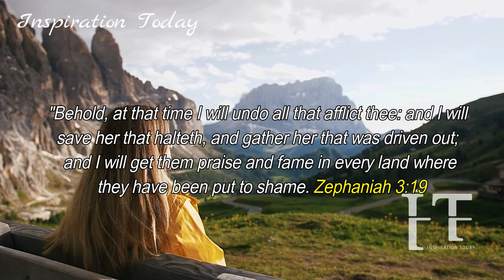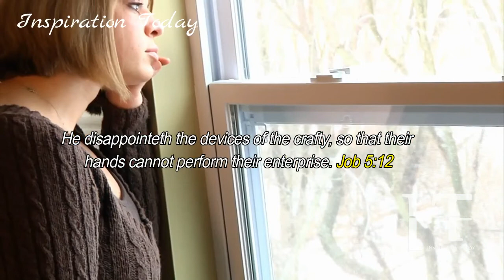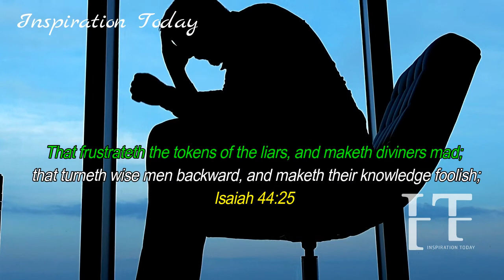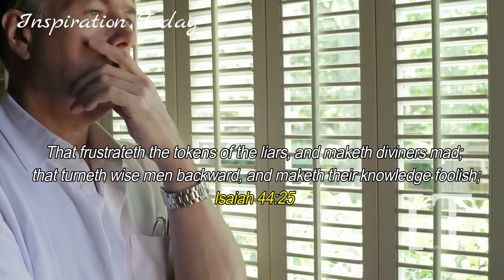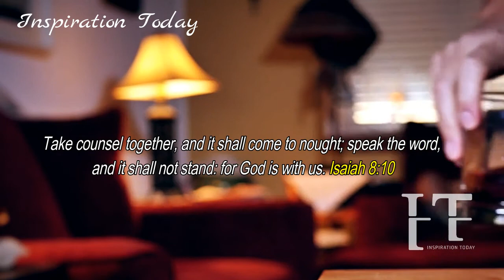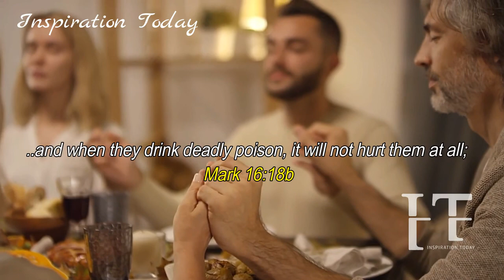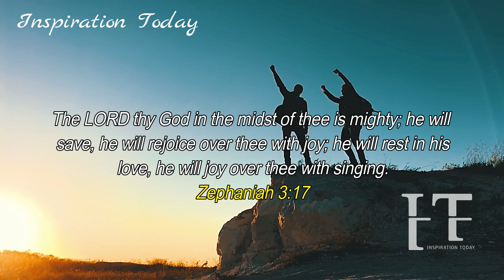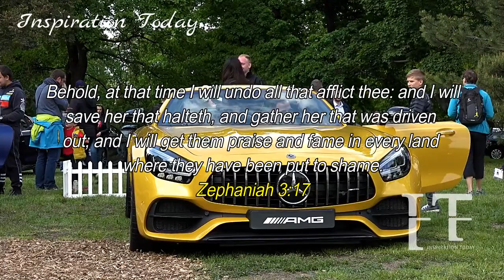🔴THE LORD WILL UNDO ALL YOUR AFFLICTIONS, WORRIES AND CHALLENGES || POWERFUL MOTIVATIONAL VIDEO 2020